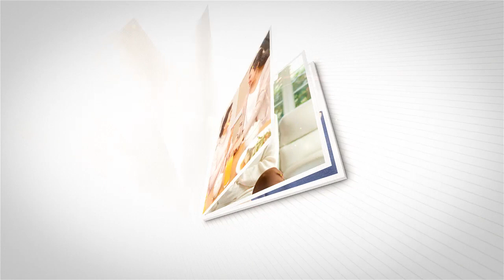老婆家庭主婦招人煩，我提離婚叫她滾蛋娶溫柔小三，門外看到一幕，我抱頭大哭追悔莫及 | 翠花的秘密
内容均为本人制作，严禁搬运，版权侵权追究一切权利！

往期回顧：
老公發達後提離婚，領著懷孕小三當我面秀恩愛，我用一招，叫他家破人亡一無所有：
親媽患癌去世不久，老爸領回3個女人讓我挨著喊娘，我一句吼出，叫他沒臉見人成了大笑話：
結婚第3天，妹妹上門說懷了我老公的孩子，她講一秘密，我目瞪口呆癱倒在地：